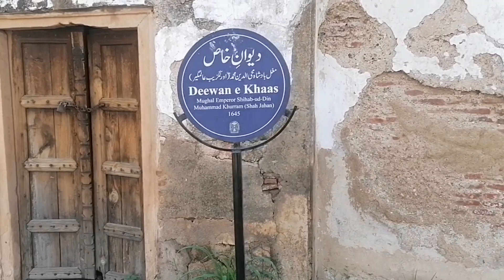Shahi Qilay ki Sair 🕌🏰🏯🏰😜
Shahi Qilah ki sair 🕍🕌🏰  ka Vlog Guys support us like our video☺😇